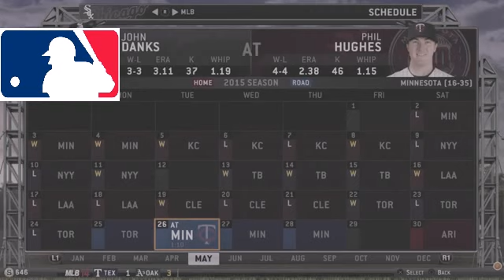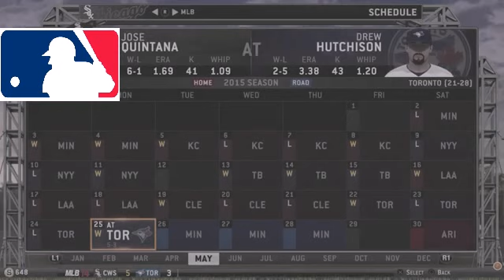Dawg Bones Live Road To The Show PS4 EP10 The Struggle is REAL!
2014 Major League Baseball Season (Sports League Season) Seattle Mariners (Professional Sports Team) Major League Baseball (Sports Association) Boston Red Sox (Professional Sports Team) New York Yankees (Baseball Team) Boston Red Sox (Baseball Team) MLB MLB All Star Game Home Run Derby MLB.com (Website) Sports (Industry) Giancarlo Stanton Baseball (Sport) Yoenis Cespedes defensive plays José Bautista Miami Marlins Target Field Home Run Citi Field top plays Plays Top Bomb Shot